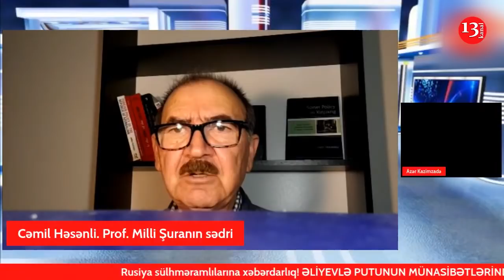"Bu rejim hakimiyyətdə qalmaq üçün Qarabağı, hətta Azərbaycanı Rusiyaya girov verib"- Cəmil Həsənli